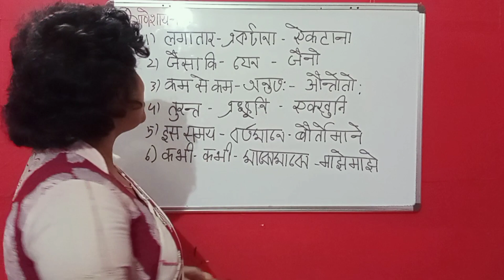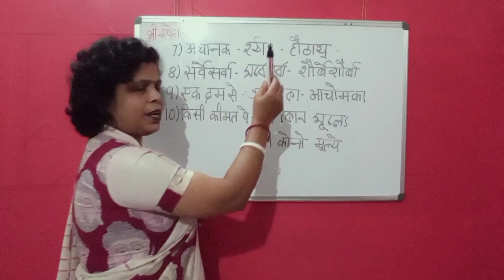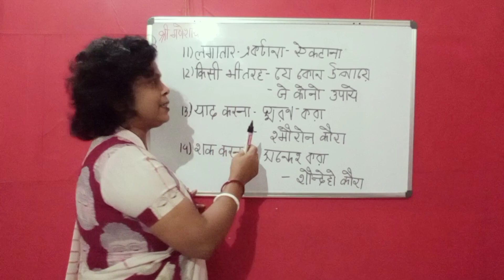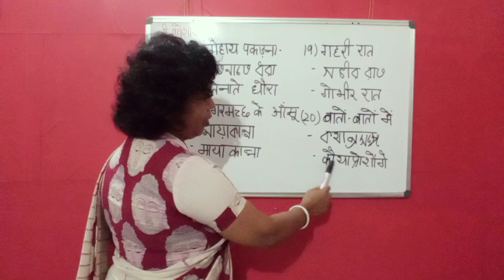Phrases And Idioms In Bangla Part-1 II Phrases And Idioms In Bengali II Bangla Language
Phrases And Idioms In Bangla Part-1
Phrases And Idioms In Bengali
Bangla Language

Chalo Bangla Sikhe Part 112
In this video, I have taught bengali idioms and phrases.

Kindly watch the full playlist for better learning.